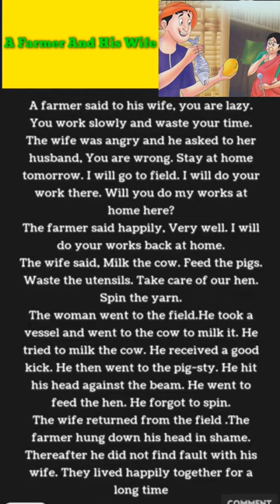A Farmer and his Lazy Wife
Learn English through the story! Enjoy this English story for learning English. You can improve your English pronunciation and listening skills with this English story with subtitles.